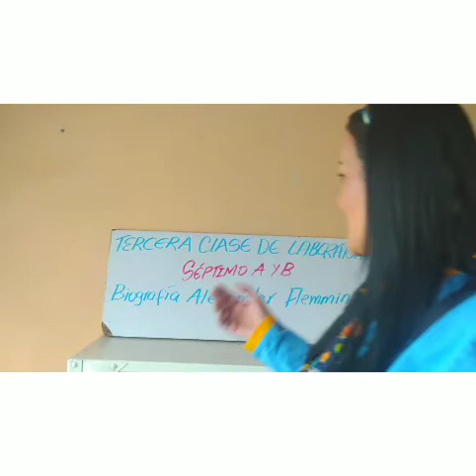1 de mayo de 2020